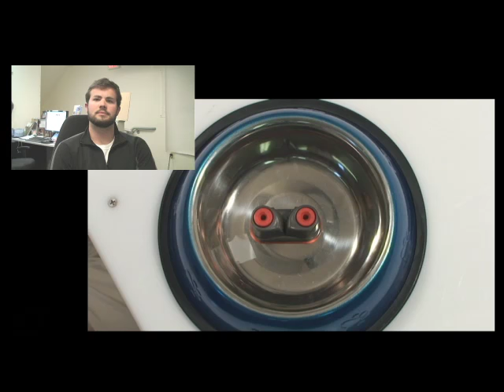How To Rebuild a Harken 150 Cam Cleat | Expert Advice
We will show you step by step how to take apart and reassemble a Harekn 150 Camatic sailboat cam cleat